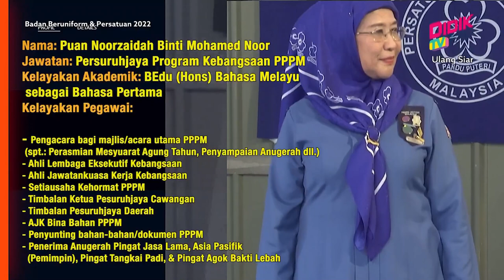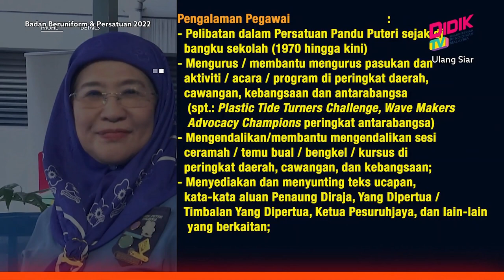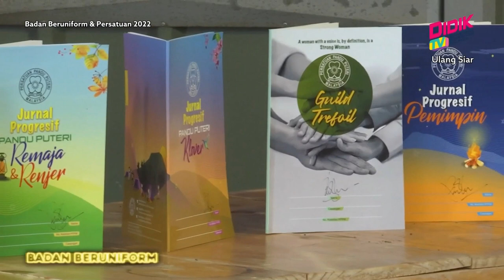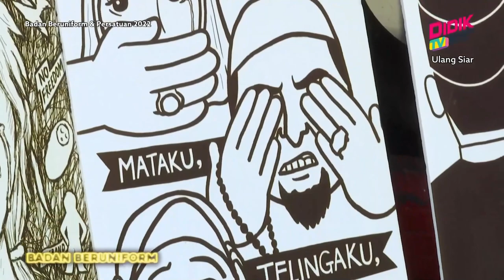Badan Beruniform & Persatuan (2022) | Pandu Puteri Malaysia: Kempen Dan Program Utama [R]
Topik : Pandu Puteri Malaysia: Kempen Dan Program Utama [R]
Guru : Puan Chempaka Emalin Pahamin & Puan Noorzaidah Binti Mohamed Noor